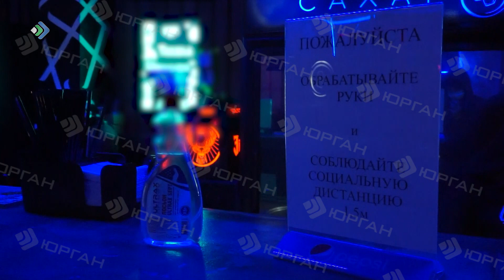В свете неона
В Сыктывкаре контролирующие органы проверяют соблюдение эпидемиологической безопасности в увеселительных заведениях. Все ли рады таким ревизорам?